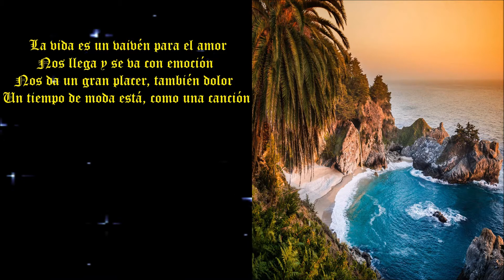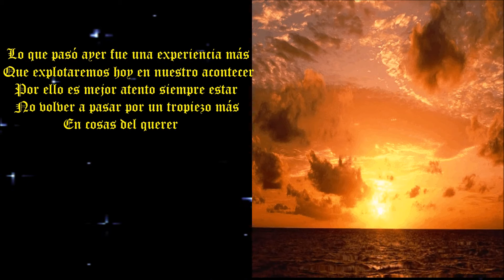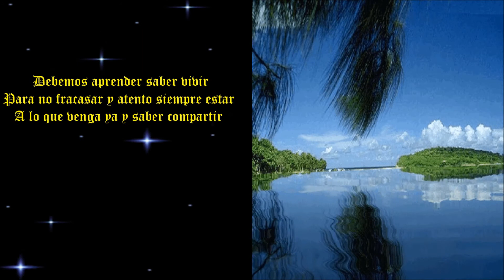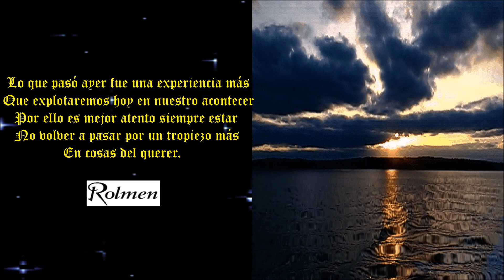Cosas del Querer, Autor e Intérprete Rolmen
Rolmen interpreta este tema de su autoría esperando guste a quien lo escuche. This song is copyrighted.